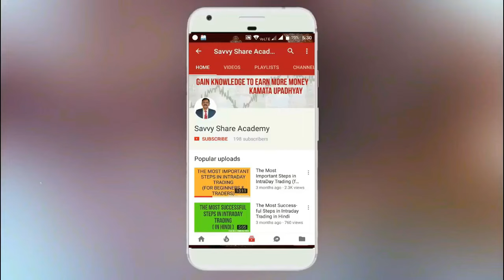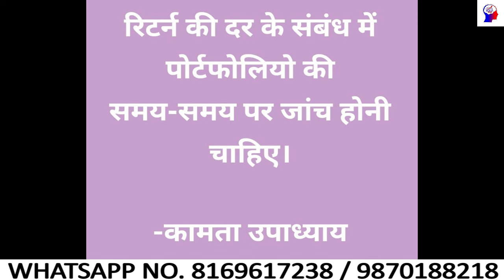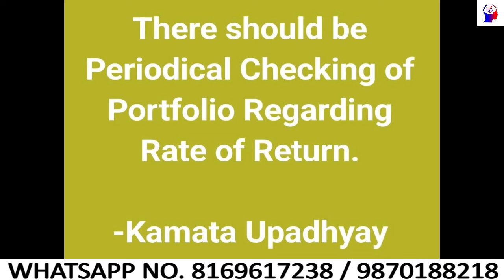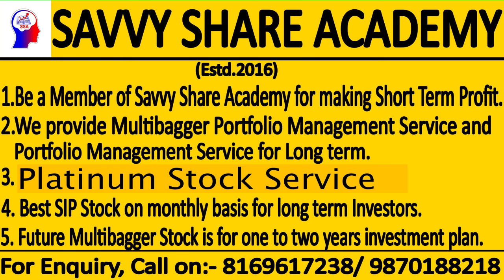स्टॉक मार्केट ज्ञान वार्तालाप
You are welcome to join our Telegram Channel which is named as SAVVY SHARE ACADEMY.

SAVVY SHARE ACADEMY.